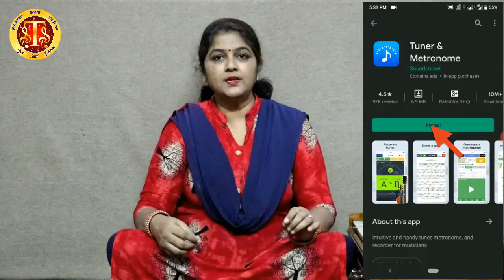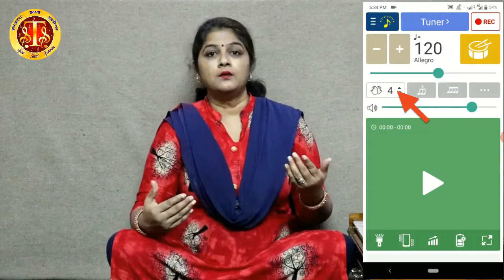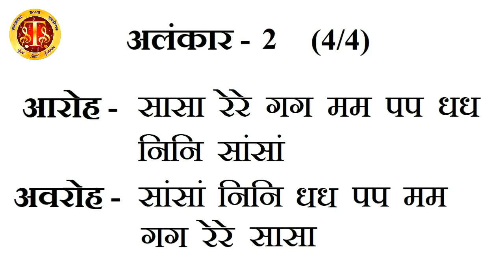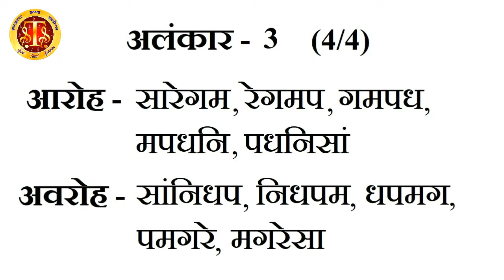How to practise Alankaras with metronome | Jaya's Music Tutorial | Ep #6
Welcome to episode 6 of Jaya's Music tutorial!
In this episode meanings of Laya and Taal are explained. The episode also deals with how to practise Alankaras with metronome rhythm, with a few basic Alankaras.

Sur Taal Sangam